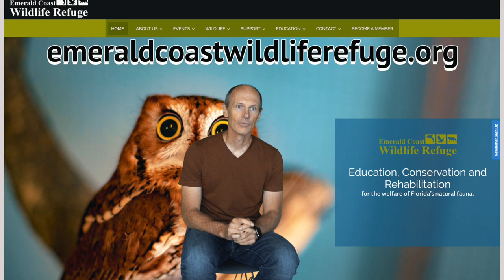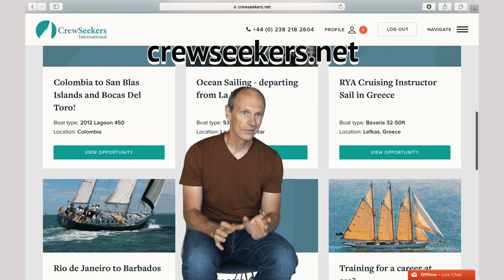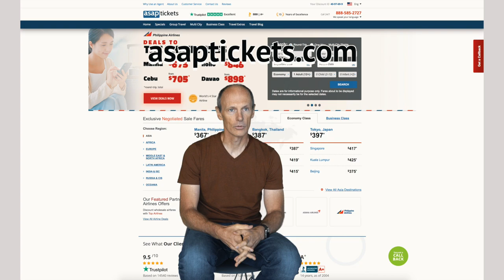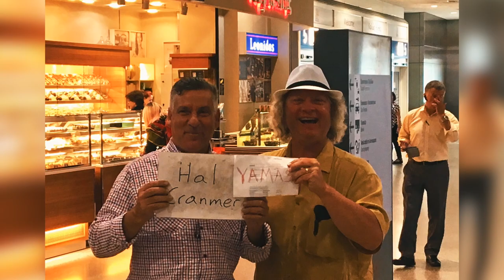How to Spend a Week Sailing the Greek Islands for $650 (+Airfare)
Recently (September 2018), some friends and I had the vacation of a lifetime sailing between some islands and the mainland on the West Coast of Greece. And we each paid about $650 to make it happen. That $650 included:

• 8 days and 7 nights on a 42 foot sailing yacht with an English-speaking Captain who knew the area extremely well (to include great restaurants and sights)
• Food
• Both alcoholic and non-alcoholic beverages
• One night in a hotel in Athens on either side of the trip
• An Airbnb in Corfu before flying back to Athens

You will be paying for the food and drink so if you take either to excess, your budget may be a little higher than $650.

Costs in Greece are pretty lower because of their economic issues, so why not help their economy?

Our Captain, Stuart Dexter, did a wonderful time of taking care of us. As I said in the video, you can find his website at Sunnysailing.net:

 If you want to find a cheap and fun sailing vacation somewhere else in the world, you can find it at the Crewseekers website.

One of the biggest reasons I made this video at a decent personal cost (besides showing you how to have a wonderful vacation for only a little money) is to help raise money for my friend’s animal rescue shelter in Florida:

Bill and Carol Andersen are both retired Air Force war hero’s. Bill was recently elected to the Special Operations Hall of Fame for his deeds in defense of our nation:

Now they continue to serve by operating an animal rescue shelter in the Florida panhandle:

It really relies on Bill and Carol’s own money as well as donations from people like you. If I’ve saved you money in this video, could you consider donating to their ‘Just Giving’ account?

Airfare is extra. We paid around about $1000 to get me from Arizona and my friends from Pensacola to Athens. Then another $125 round trip to fly from Athens to Corfu. We found the trans-atlantic airfares by going to Airfare Watchdog:

Asap Tickets also helped us find hotels in Athens that were about $120/night (total for all 3 of us) and were right on the ocean or had a beautiful view of the ocean.

Asap Tickets was not very good at finding airfares from Athens to Corfu. Just googling those airfares kept the prices low.

I hope this video will help you craft a vacation as fun as we had. If you have any questions, please feel free to put them in the comments below.